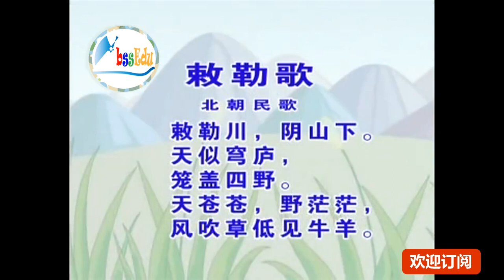《国学经典》少儿古诗精选系列 -- 敕勒歌